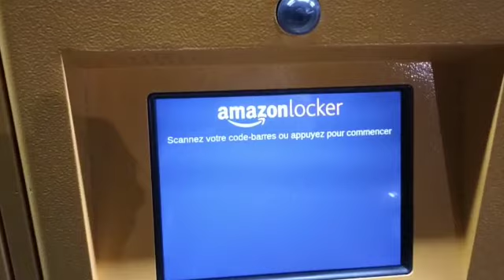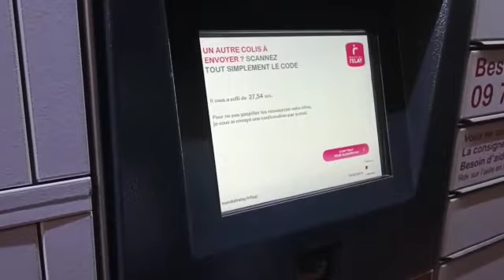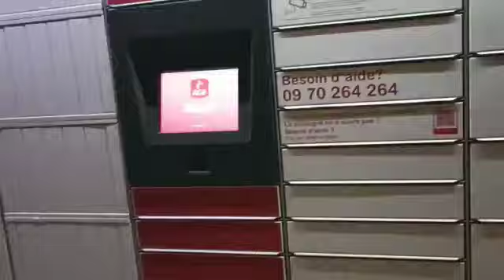Mondial relay.. Livraison Rapide et Facile en France